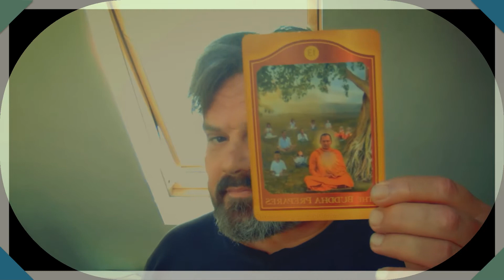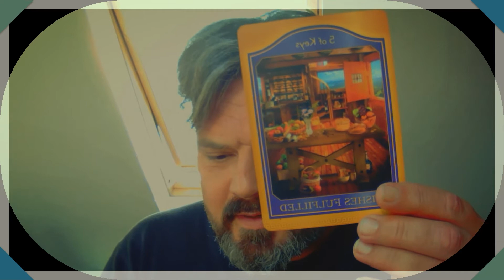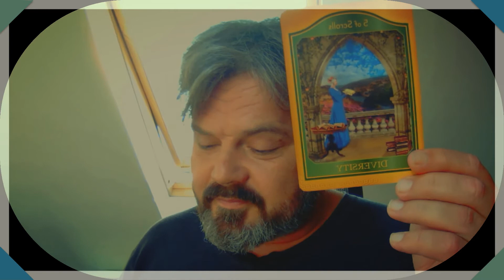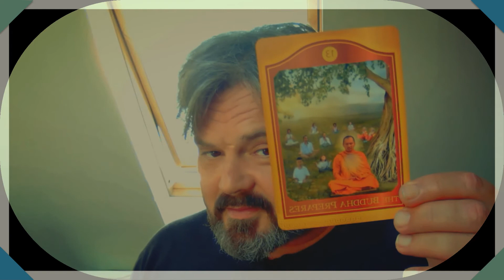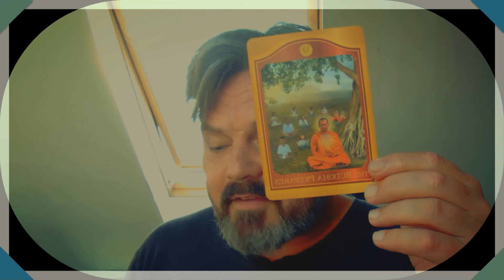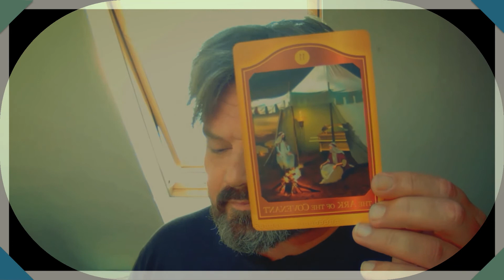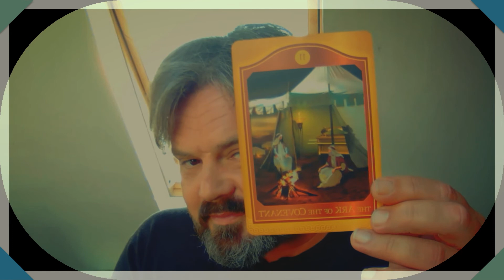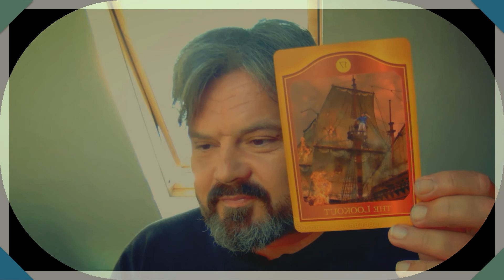Cancer " Absolute Strength " 27th June - 4th July Akashic Tarot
Paul Cattermole